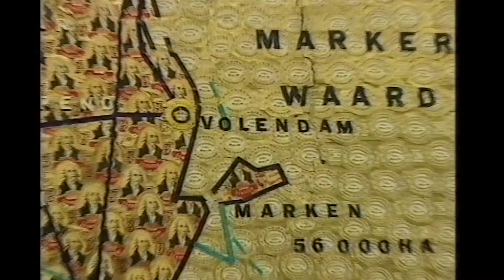Volendams Museum: 's wereld enige sigarenbandjes huis